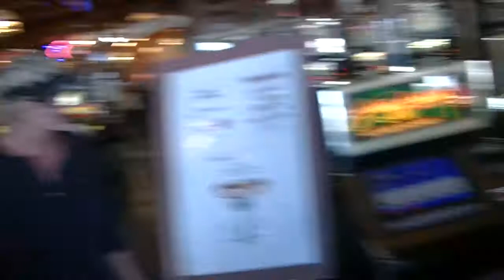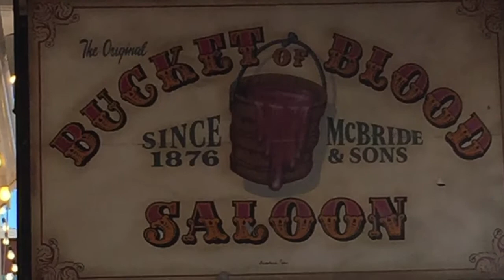JULIA C BULETTE TAKES IT IN THE REAR!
VIRGINIA CITY OUTHOUSE RACES!  Only in Nevada!!!